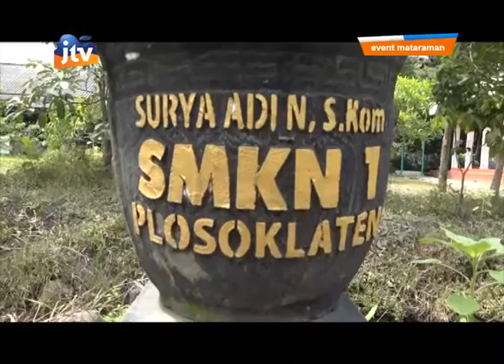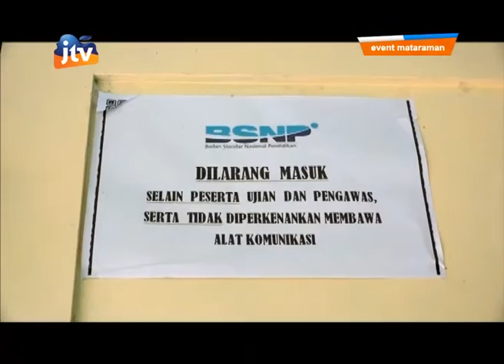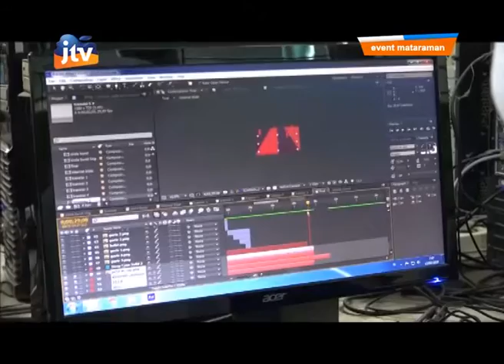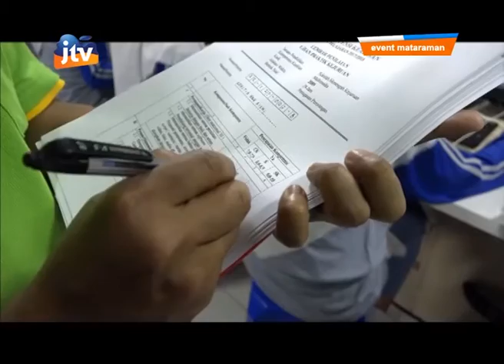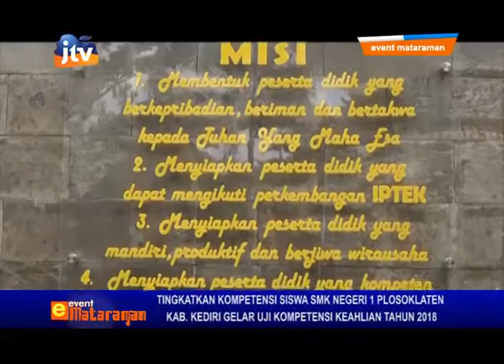SMKN 1 Plosoklaten Kediri Gelar UKK - part 1/3